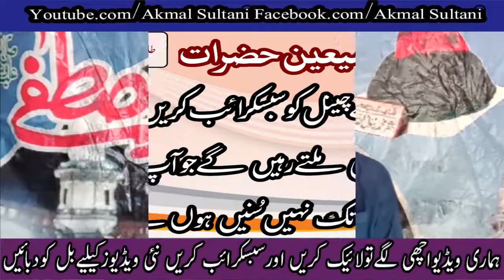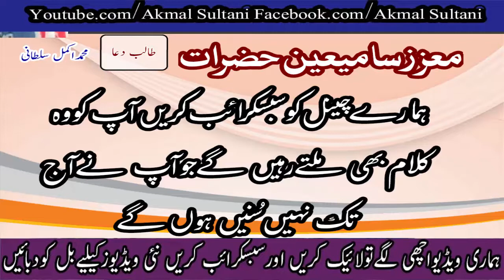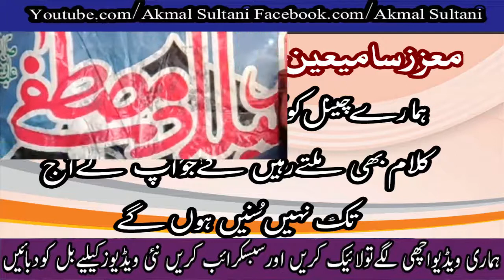Heer Waras Shah kalam Syyad Waras shah ki zubani by Akmal Sultani new kalam 2021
Heer Waras Shah
kalam Syyad Waras shah
Akmal Sultani new kalam
new kalam
naat sharif
naat sharif punjabi
kalam bahoo
kalam sultan bahoo
kalam waris shah
hamad allah allah
naat e rasool e maqbool
naat e mustafa